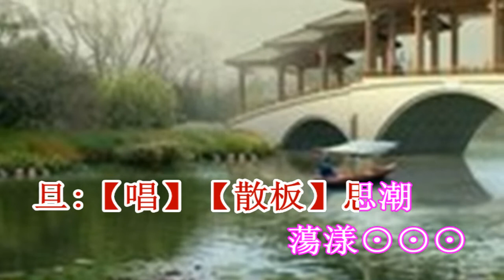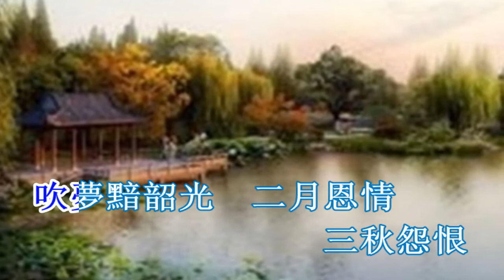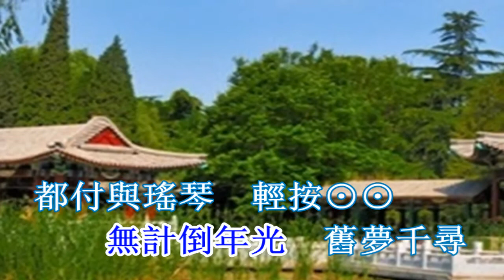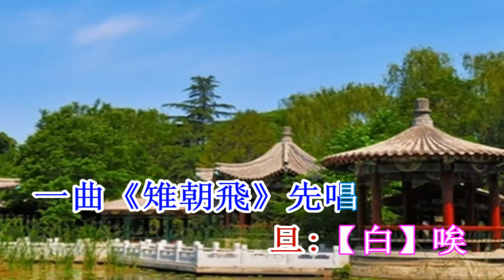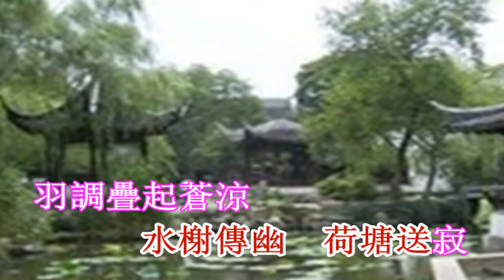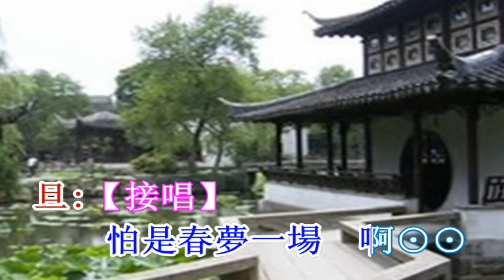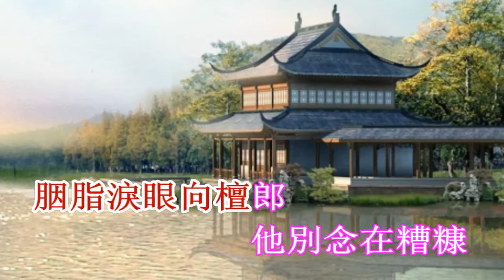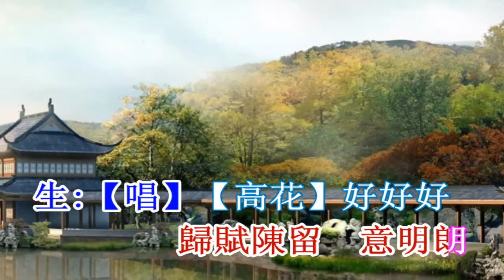琵琶記之琴訴荷池–生旦對唱版